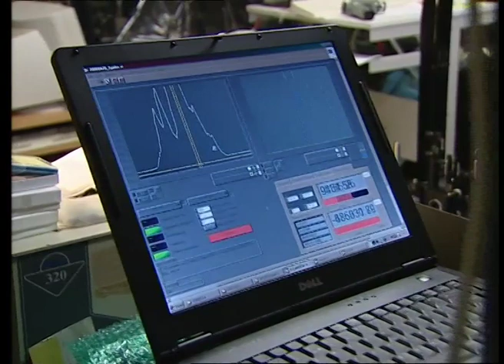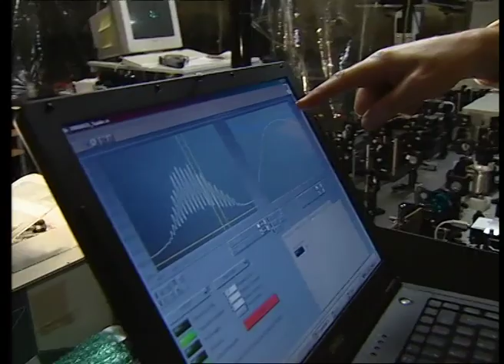Ian A. Walmsley - Second Prize 2006 - English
Prof. Dr. Ian A. Walmsley at the University of Oxford, Great Britain, received the Second Prize of the Berthold Leibinger Innovationspreis in 2006 for his innovative work on "Methods for Complete Measurement of Ultra-Short Pulses"

A film production of TearsProduction, copyright by Berthold Leibinger Stiftung.

Die deutsche Fassung des Filmes gibt es in der entsprechenden deutschen Playlist oder direkt über diesen